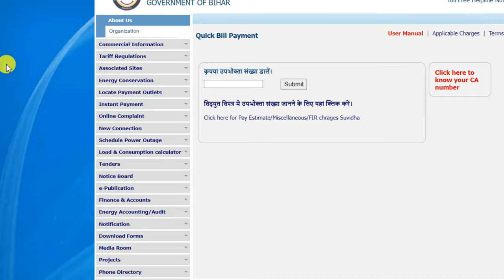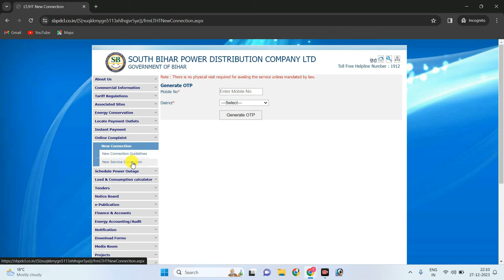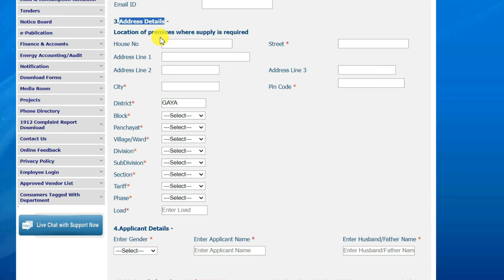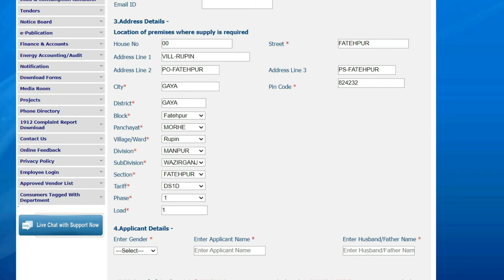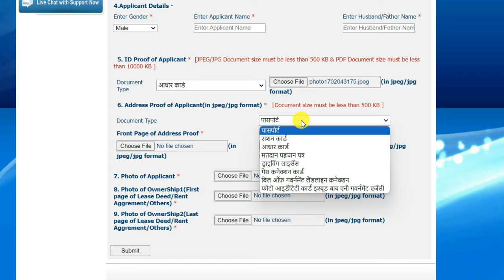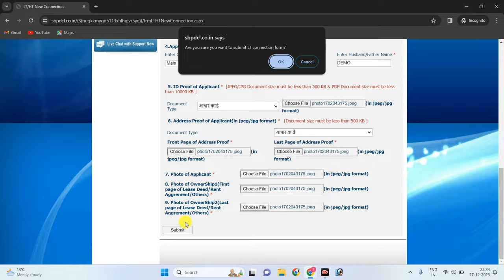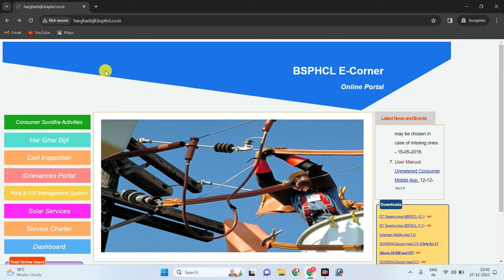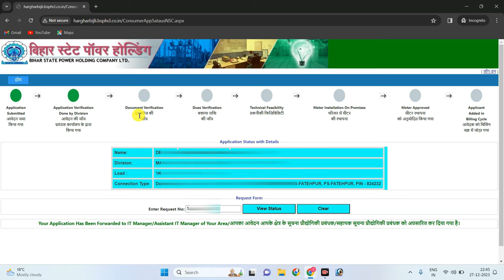Bijli New connection online apply 2024। Bihar SBPDCL Bijli Bill connection online apply kaise kare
In this video I talk about how to apply for new bijli bill connection in Bihar. In Bihar there is two types of bijli connection 1) SBPDCL (South Bihar Power Distributed Company Ltd) and 2) NBPDCL (North Bihar Power Distributed Company Ltd). Both online process is same But today I taught you how to fill SBPDCL new bijli bill connection.
Queries solve in this video:-
bijli connection ke liye kaise apply kare
bijli new connection ke liye kaise apply kare
bijli new connection online bihar
online bijli connection kaise kare bihar
sbpdcl new connection online
bihar bijli connection online
new bijli connection online bihar
apply new bijli connection bihar
online bijli connection bihar
online bijli connection apply bihar
sbpdcl new connection status
new bijli connection apply bihar
bijli connection apply